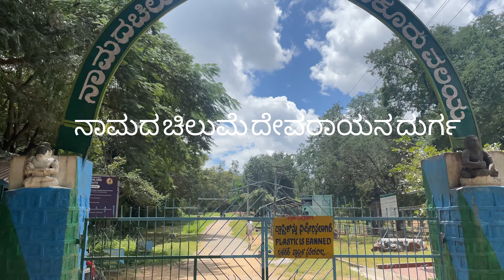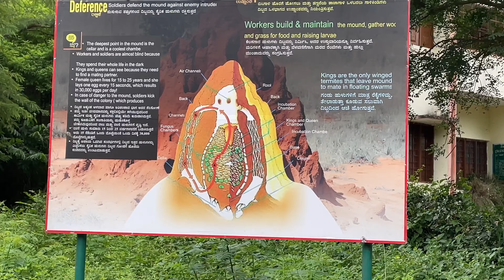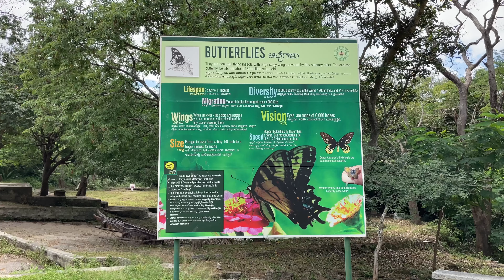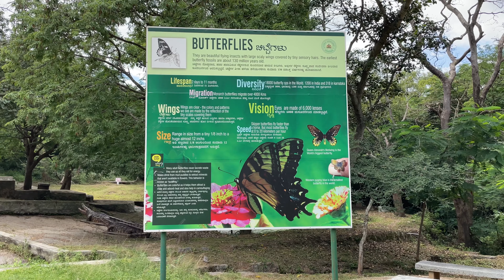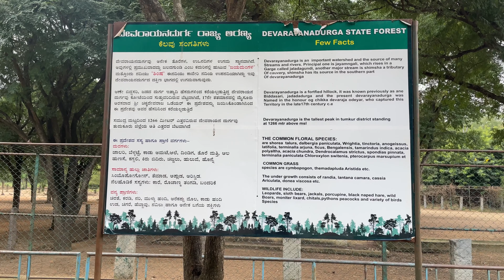ನಾಮದ ಚಿಲುಮೆ ದೇವರಾಯನ ದುರ್ಗ | Namada chilume Devarayana Durga Madhu in Kannada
Hi friends welcome to Madhu in Kannada YouTube channel Devarayanadurga (ದೇವರಾಯನದುರ್ಗ – DD Hills) is one of the Coolest and Beautiful Hill Station located near Dabaspet, Tumakuru Dist., Bangalore. Best Places to visit in Devarayanadurga Hills  are Bhoga Narasimha Swamy Temple, Yoga Narasimha Swamy Temple, View Points, Namada Chilume (Deer Park and Historical Place related to Lord Rama), and Forest.